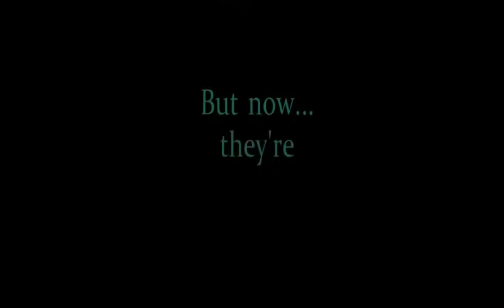FNAF World Teaser Trailer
This trailer found on The FNAF Archive!